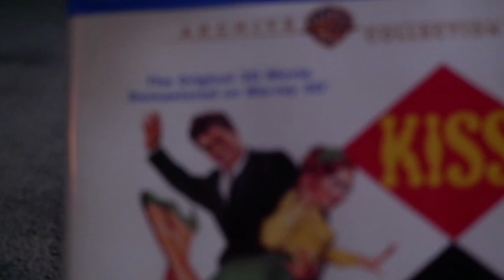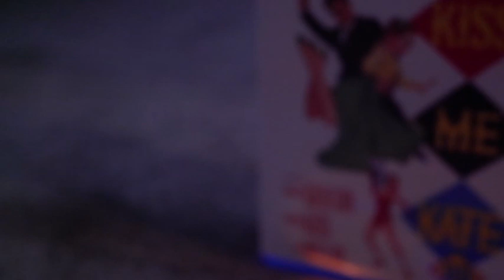culturing me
It’s no good I’ll have to stop. I’m watching in deep, deep admiration for a 1953 Musical called Kiss Me Kate. It’s in some of the best 3D that’s come across my 10ft projection screen. But that’s low on my admiration list somewhere below colour, songs, staging and a very surprising self-referential story. Cole Porter in the opening scene. And legs. They call them Ann Miller.

But that’s not what’s stopping me. It’s John Lennon and Paul McCartney. Its John and Paul going camping together sometime in the nineteen fifties. In their teens planning to conquer the world. I believe they planned it all. Talking musicals and songs and rock n roll. Colour and splendour and song and dance brought a fantasy world to the drab 1950s.

Rock n roll was personal, immediate and new. Young, aggressive and virile. The opposite of the colourful conservatism of the stagey musical. They spoke of joining the two. A recipe for world domination.

My realisation has this musical the third of a fifties set and I seem to have stumbled upon a perspective. From Singing in the Rain I then met Johnny Guitar. Two movies with a woman standing up for herself. Joan Crawford and Mercedes McCambridge out bitch each other as they did off screen apparently. I don’t know if Debbie Reynolds and Jean Hagen were as competitive off screen as on. That wonderful grating sewer tongue against the classy cake girl telling the story of telling stories. From silent screens to blazing showbiz orchestrations.

I’m thinking of women. These days its all out attack on getting women to work. They no doubt call it ‘a career.’ Or something. Women newscasters, women footballers and my personal worst: women boxers. Women everything in fact. But in these films and maybe Black Narcissus a woman is the power. Just like in the second world war. Equal and strident. Its power not money that drives them. Joan Crawford. Say no more.

On their camping trip they certainly talked sex. They knew they had to be clean heteros to the world. The truth is something different. Being sixty now this year I’ll go camping in Travelodge or Premier Inn. With me bike. It was not just the construction of a song that they dissected, it was its intended listener. ‘I Hate Men’ has Ann Miller tirade herself to her audience on stage and screen. Bitterness rising. Exciting a woman. Love Me Do to the eroticism of Please, Please Me. English Literature to Rock n Roll.

I’m at the Intermission now. Of course the days of ice-cream women, pop-corn and Intermissions are gone. Walking down the aisle. Talking to those around you. Long, long gone.

We are all steady, stable largely contented by the wealth of material distractions we can own and that do own us. The price is high. Longevity means a quiet life. Away from talent. Saying something.